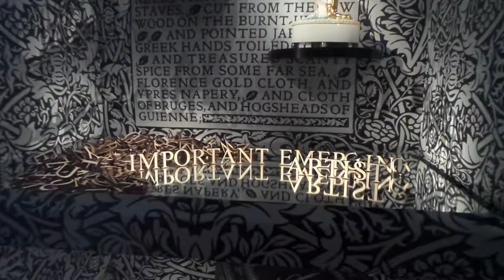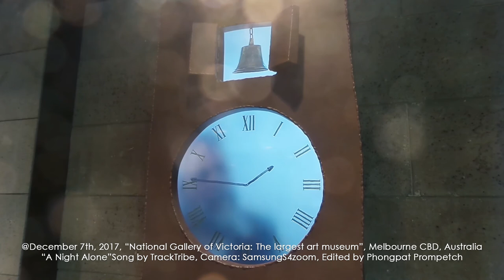NGV - National Gallery of Victoria - Australia's oldest, largest and most visited art museum.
The National Gallery of Victoria, popularly known as the NGV, is an art museum in Melbourne, Victoria, Australia. Founded in 1861, it is Australia's oldest, largest and most visited art museum.

The NGV houses an encyclopedic art collection across two sites: NGV International, located on St Kilda Road in the Melbourne Arts Precinct of Southbank, and the Ian Potter Centre: NGV Australia, located nearby at Federation Square.

Song: A Night Alone
Artist: TrackTribe